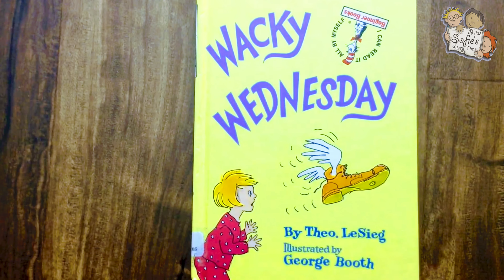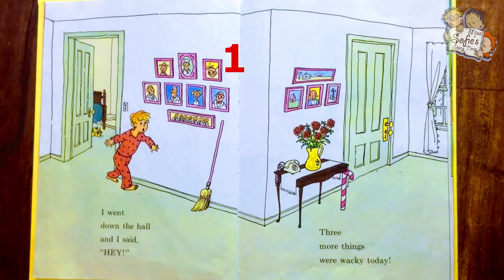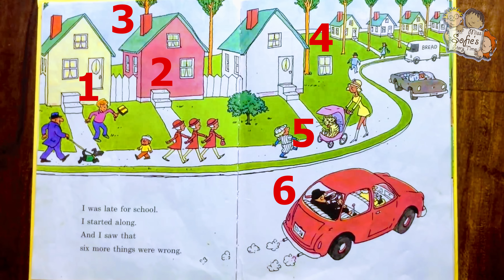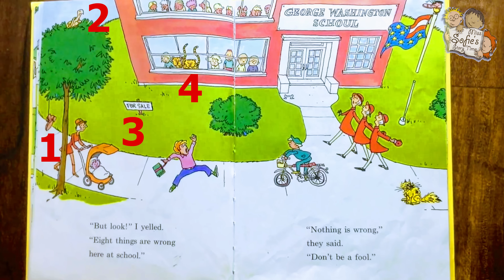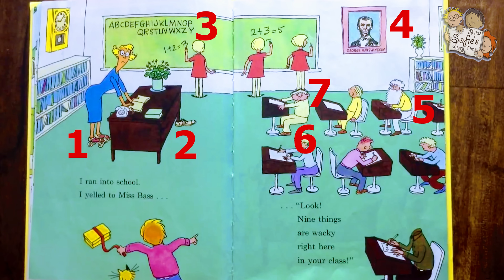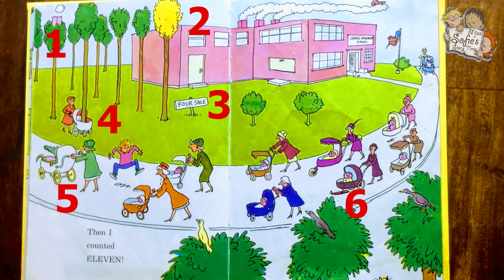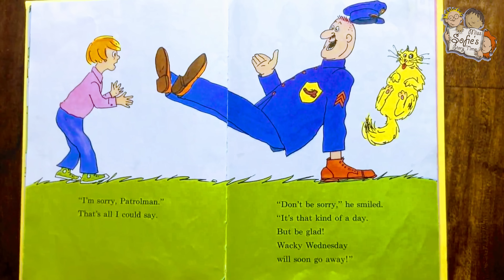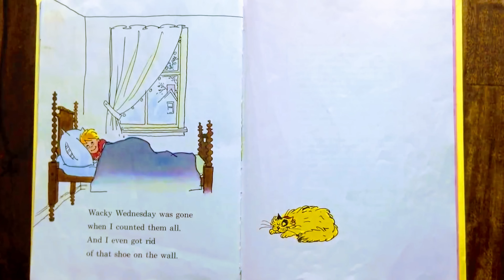COUNT ALL THE WACKY THINGS | EDUCATIONAL | WACKY WEDNESDAY BOOK by DR SEUSS | KIDS BOOKS READ ALOUD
Purchase a copy of this book to support the author.

MORE KIDS BOOKS

Today we’re going to read Wacky Wednesday by Dr. Seuss and illustrated by George Booth.

It all began with that shoe one the wall. A shoe on a wall…? Shouldn’t be there at all!

Then I looked up. And I said, “Oh, MAN!” And that’s how Wacky Wednesday began.

I looked out the window. And I said, “GEE!” More things were wacky! And I saw three.

I went down the hall and I said, “HEY!” Three more things were wacky today!

In the bathroom, MORE! In the bathroom, FOUR!

I began to dress. Then I said, “WOW!” Four MORE things were wacky now!

I looked in the kitchen. I said, “By cracky! Five more things are very wacky!”

I was late for school. I started along. And I saw that six more things were wrong.

And then seven more!

And the Sutherland sisters! They looked wacky, too. They said “Nothing is wacky around here but you!”

“But look!” I yelled. “Eight things are wrong here at school.” “Nothing is wrong,” they said. “Don’t be a fool.”

I ran into school. I yelled to Miss Bass… …”Look! Nine things are wacky right here in your class!”

“Nothing is wacky here in my class! Get out! You’re the wacky one! OUT!” said Miss Bass.

I went out the school door. Things were worse than before. I couldn’t believe it. Ten wacky things more!

Then I counted ELEVEN!”

Then… twelve WORSE things! I got scared. And I ran. I ran and knocked over Patrolman McGann.

“I’m sorry, Patrolman.” That’s all I could say. “Don’t be sorry,” he smiled. “It’s that kind of a day. But be glad! Wacky Wednesday will soon go away!”

“Only twenty things more will be wacky,” he said. “Just find them and then you can go back to bed.”

Only twenty more things and then wacky wednesday will be over. Let’s find them all.

Wacky Wednesday was gone when I counted them all. And I even got rid of that shoe on the wall.